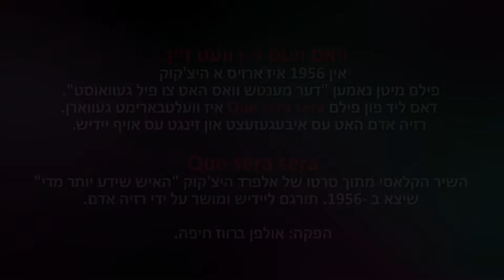Razya Adam - Que sera sera | רזיה אדם - וואס וועט זיין וועט זיין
וואס וועט זיין וועט זיין...
אין 1956 איז ארויס א היצ'קוק פילם מיטן נאמען "דער מענטש וואס האט צו פיל געוואוסט". דאס ליד פון פילם Que sera sera   איז וועלטבארימט געווארן. רזיה אדם האט עס איבעגעזעצט און זינגט עס אויף יידיש.
השיר הקלאסי מתוך סרטו של אלפרד היצ'קוק "האיש שידע יותר מדי" שיצא ב -1956 תורגם ליידיש ומושר על ידי רזיה אדם.

Razya Adam - Que sera sera
הפקה: אולפן ברווז חיפה.